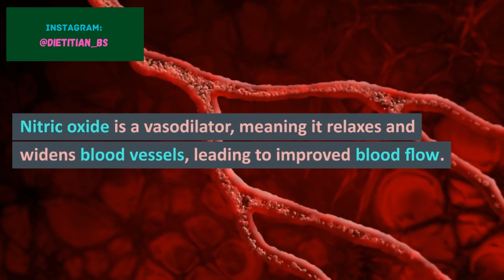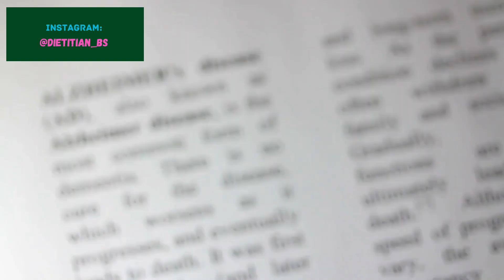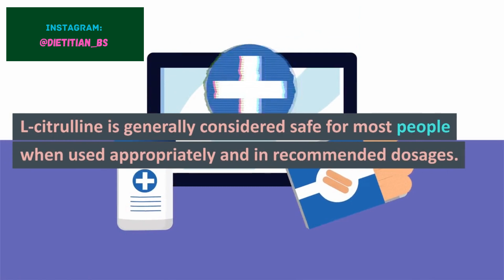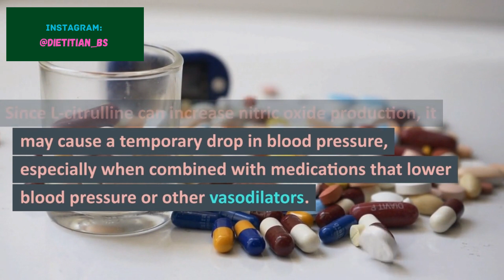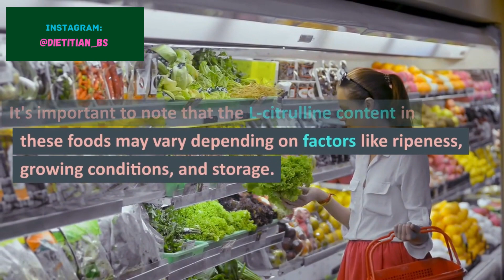All about L- Citrulline.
This article discusses L-citrulline, an amino acid found in certain foods and available as a dietary supplement. It outlines the potential health benefits, including improved circulation, exercise performance, reduced muscle soreness, support for erectile dysfunction, detoxification, immune system support, and potential benefits for Alzheimer's disease. However, it emphasizes the need for further research to confirm these benefits. The article also mentions possible side effects, such as gastrointestinal issues and blood pressure changes. It provides natural food sources of L-citrulline and their approximate amounts per 100 grams. Overall, it highlights the importance of consulting a healthcare professional before using L-citrulline and purchasing supplements from reputable sources.

0:00 - Intro
0:19 - Benefits of citrulline - Heart health
0:45 - Enhanced exercise performance
01:03 - Reduced muscle soreness
01:16 - Support for erectile dysfunction
01:30 - Detoxification
01:45 - Immune system support
01:58 - Alzheimer disease
02:14 - Tip
02:29 - Side effects of citrulline
02:54 - Gastrointestinal issues
03:05 - Drop in blood pressure
03:28 - Allergic reactions
03:39 - Interactions with medications
04:01 - Pregnancy and breast feeding
04:17 - Some natural sources of citrulline
04:28 - Watermelon
04:40 - Cucumbers
04:50 - Squash
04:59 - Bitter melon
05:09 - Legumes
05:19 - Onions
05:26 - Tip